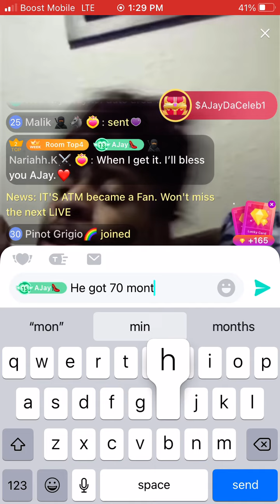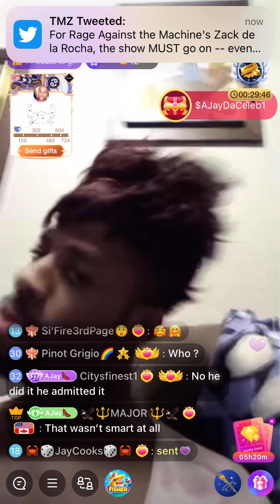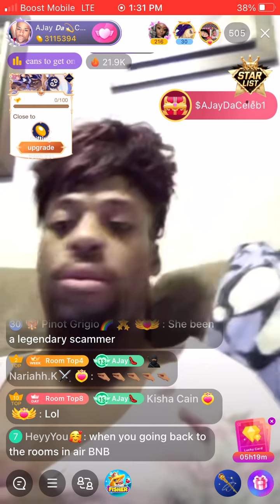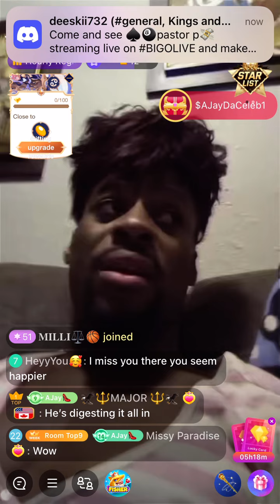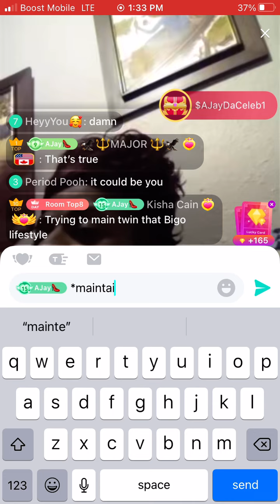Ajay discusses MC Shakie getting 70 months in jail for fraud. 😯